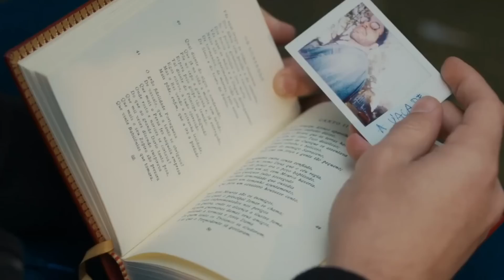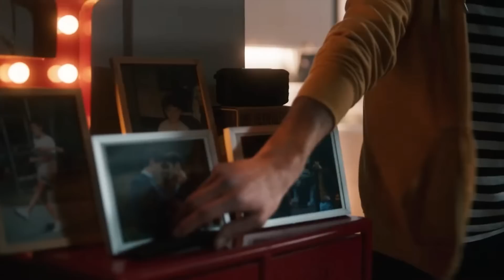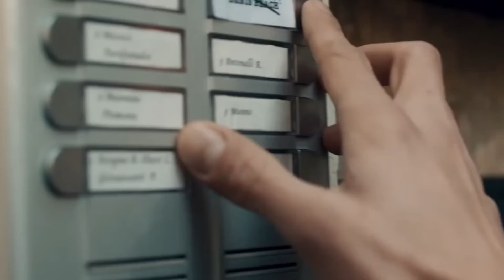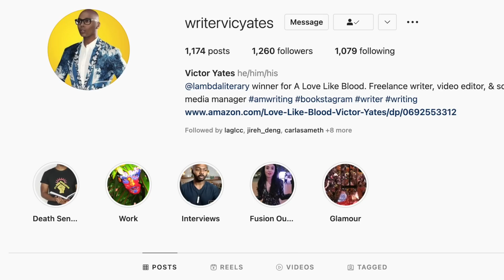New Gay Movies & Shows out in July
New gay movies out in July: Boys on Film 22 Ben Aldridge of Pennyworth & Samuel Barnett; Baloney Male Burlesque Documentary; Legacies Season 4 Ben & Jed Zane Phillips; Mascarpone/Maschile Singolare gay film; Anything's Possible Eva Reign, Abubakr Ali & Billy Porter; El Juego de las Llaves Season 3 gay couple threesome, Valentin y Daniel, Pedro y Juan, Horacio Pancheri, Christian Ramos, Gustavo Egelhaaf, Hugo Catalán; Cuna de Lobos Gonzalo Garcia Vivanco & Diego Amozurrutia; Killing Eve; Netflix Beauty Niecey Nash & Sharon Stone; Freedom Uncut George Michael documentary & The Cow of Fire on GayBingeTV

Netflix & Amazon shows with gay storylines: Maestro/Maestro in Blue Antonis & Spyros, Shadow & Bone Wylan & Jesper Wesper, Kit Young & Jack Wolfe, Di4ri/Di4ries Daniele & Mirko, Mare Fuori Season 3/The Sea Beyond Cucciolo & Milos, Class Netflix Dhruv & Faruq, Sharan & Balli, Elite Season 7 Omar, Demain Nous Appartient Jack & Rayane/Tomorrow Is Ours, NQV Media The Male Gaze, Al Berto gay film, Benjamin gay film Colin Morgan, Crashing TV show Sam & Fred, Jonathan Bailey of Bridgerton

Femme trailer 2023: Nathan Stewart Jarrett, George MacKay, Harris Dickinson & Paapa Essiedu

Celebrities who have come out LGBT: Noah Schnapp, Alan Estrada, Bella Ramsey nonbinary, Alexander Lincoln Jamie Tate of Emmerdale/In From the Side rugby film, Todrick Hall

bl movies, bl series, bl drama series, bl series eng sub, Emmerdale Arthur, gay tv media, warsha, Ethan Anderson, Gay Romance, gay rom-com, Swallowed movie trailer Copper Koch, Sasuke gogo dancer, Connor & Jayden, DragCon 2023, di4ries gay couple, Avinash & Samar, Stephen & Thomas

Perfil Falso/Fake Profile gay scene Adrian & Cristobal, Adrian, Cristobal & Inti, Drag Race Mexico, Vai Na Fe, Drag Race France Season 2, Ricky Cornish, All About Strength, Swallowed trailer 2023, Queen's Walk DragCon 2023, Netflix movies, trixie & katya Netflix, Class Netflix, Netflix India, Best Netflix series, Target Pride collection reaction, im gay, Pride Mariah Carey, Pride Megan Thee Stallion

Gay films out in February: Close film, Knock at the Cabin Ben Aldridge, Dave Bautista, Errante Corazon/Wandering Heart, Of An Age trailer, Of An Age film, Spoiler Alert film, Call Me by Your Name, Timothee Chalamet, Pedro Pascal Strange way of life, Manu Rios of Elite & Jason Fernandez of Welcome to Eden

Ian & Mickey, David & Patrick, Ray & Kevin, Eric & Adam, Ambrose & Luke, Max & Felix, Cory & Naveed, Alec & Magnus, ludo & mahdi Blocco 181, chance & levi, sas rogue heroes paddy mayne & eoin, The Last of Us gay couple Bill & Frank, Arthur & Marshall Emmerdale, Phillip & Bruno, Nowak & Tristan, Simone & Manuel, Kai & Preston, Andrea & Daniele

Cassandro Gael Garcia Bernal & Bad Bunny kiss, Passages film Ben Whishaw & Franz Rogowski, 911 Lone Star Season 4 TK & Carlos Tarlos, Wolf Pack gay scene Tyler Lawrence Gray Harlan & Cyrus, BROS Billy Eichner & Luke MacFarlane, Young Royals Season 2 Prince Wilhelm & Simon, Edvin Ryding & Omar Rudberg; Prisma Italian series & Tu Me Manques

Gay movies out in October: Interview with a Vampire gay scene, White Lotus gay scene, White Lotus Season 2, Theo James, Will Sharpe, Jennifer Coolidge

New gay movies: Red White and Royal Blue Taylor Zakhar Perez, Nicholas Galitzine

Gay Pride 2023: Taiwan Pride, Tel Aviv Pride, London Pride, New York Pride, Amsterdam Pride, Barcelona Pride

New gay movies & shows on Netflix: Heartstopper Season 2 Kit Connor bisexual, Joseph Balderrama, Sebastian Croft, Nick & Charlie